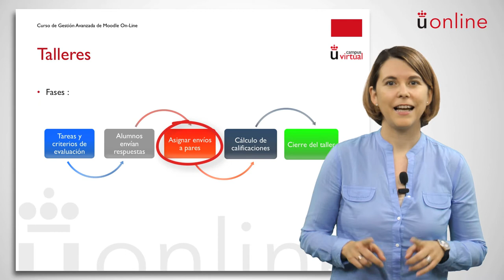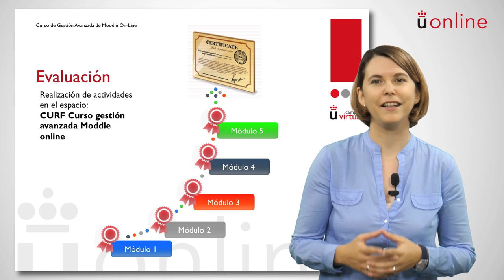Presentación Actividad Taller - Módulo II del Curso de Gestión Avanzada de la Plataforma Moodle 2.6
Vídeo Presentación sobre la Actividad Taller del Módulo 2 del Curso Avanzado de la Plataforma Moodle 2.6. En esta presentación se explica qué es un taller, cómo se realiza, y el proceso de evaluación y calificación.